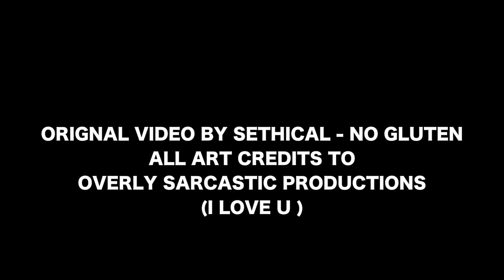zeus goes bread shopping ⁽ᶦᵐ ˢᵒ ˢᵒʳʳʸ⁾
aka persephone's part time job at olympus bakery aka take my laptop away from me
hera sent zeus to get some bread and things turn..interesting.